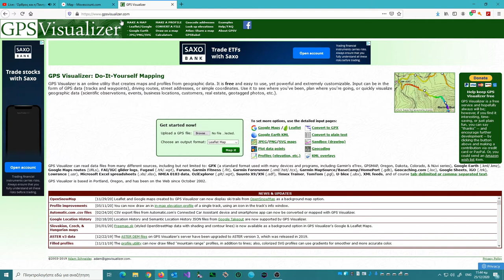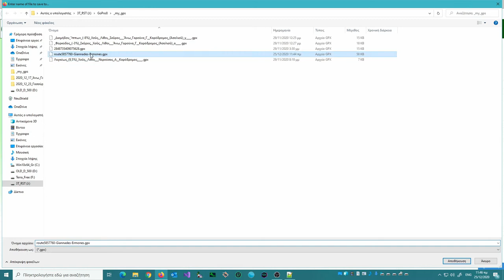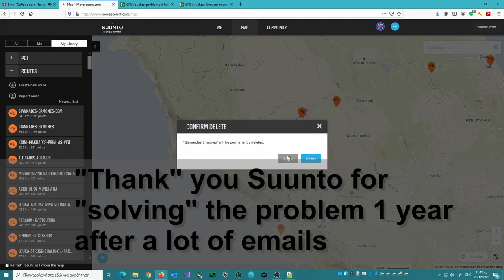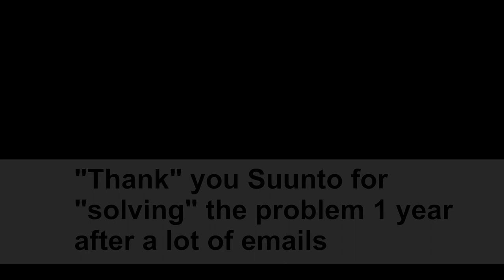SUUNTO Movescount GPX files [ Elevation Fix ] - Διόρθωση αρχείων GPS Movescount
GPX files of Movescount last year show no DEM (elevation) data. No matter how many this problem was shown to Sunnto, the company did nothing and proceeds with the application for "smart" (dump) phones. Here is a way to fix this problem.

Τα αρχεία GPX της σελίδας  Movescount δεν δείχνουν υψομετρικά στοιχεία. Όσες φορές και να ενημερώθηκε η SUUNTO για την σελίδα της , μάλλον έδειξε αδιαφορία κι εξακολουθεί τον μονόδρομο με την εφαρμοφή για έξυπνα (ανόητα) κινητά. Εδώ είναι μια μέθοδος για να ξεπεραστεί αυτό το πρόβλημα